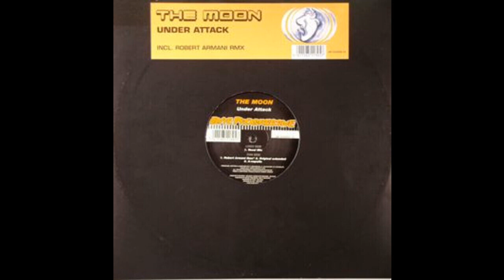The Moon - Under Attack (Robert Armani Remix) 2003